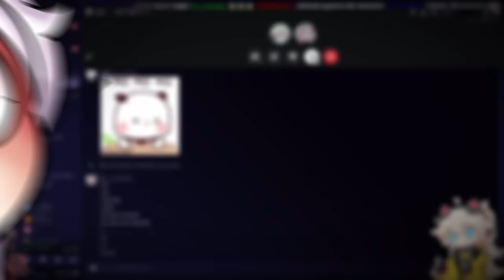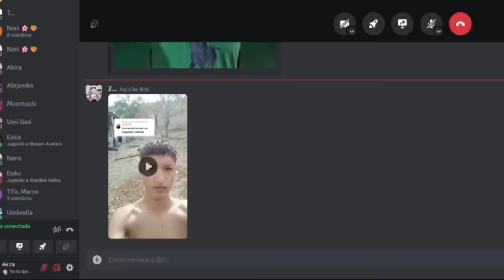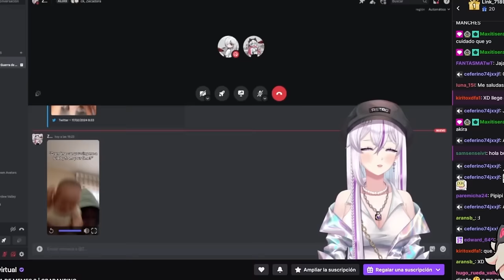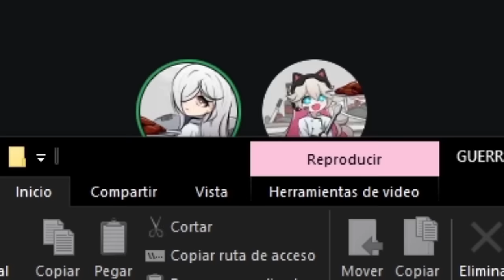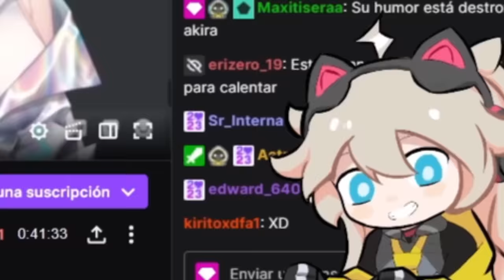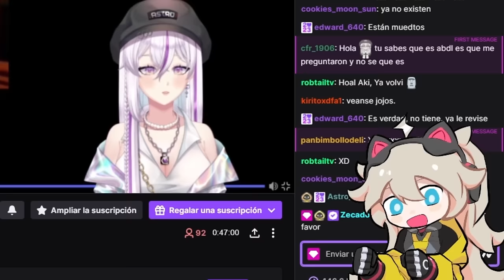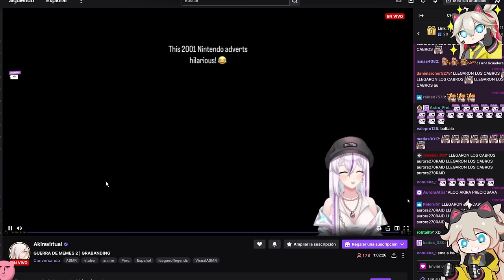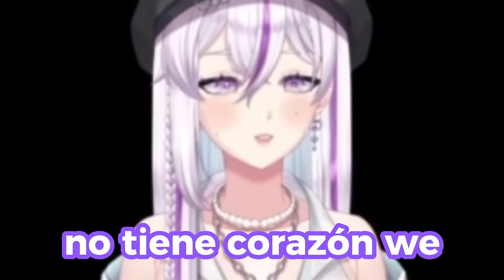Discord es RARO vs AKIRA 🤨📸 #26